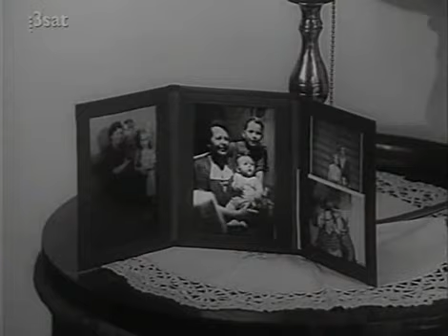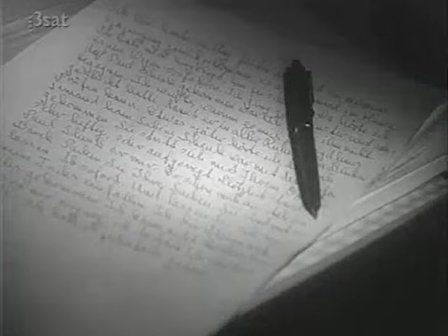✪✪ Der KommissarErik Ode 75 Im Jagdhaus ✪✪